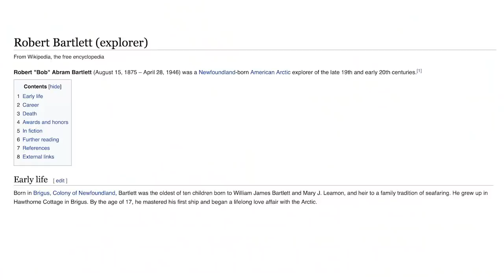WrestleMania is in two weeks. Does anyone care?: Wrestling Observer Live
Bryan and Mike share their thoughts on the build towards WrestleMania 38. [March 21, 2022]